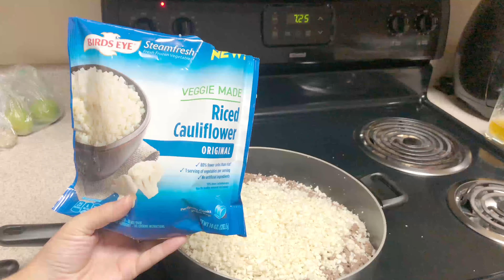Easy Burger Bowl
Cauliflower rice
lean ground beef/turkey
salt
pepper
whatsthisheresauce